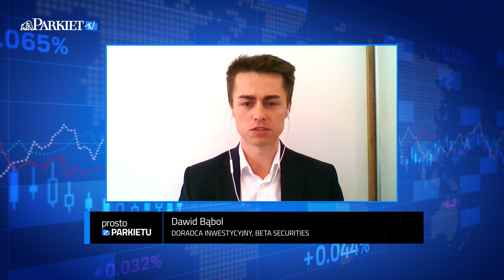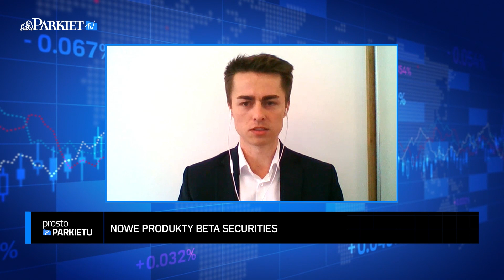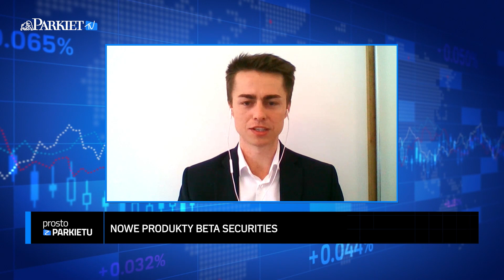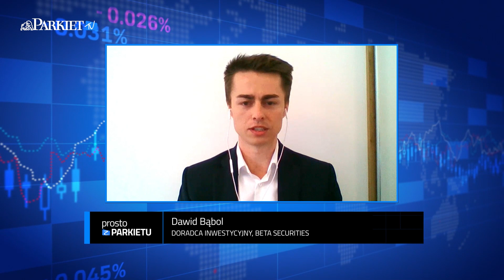Czy fundusze ETF wpłyną na notowania Allegro?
W Parkiet TV poruszyliśmy temat inwestowania pasywnego. Przemysław Tychmanowicz rozmawiał z Dawidem Bąbolem, doradcą inwestycyjnym w Beta Securities na temat funduszy ETF, które są dostępne na warszawskiej giełdzie. Nie zabrakło też tematu Allegro. Naszego gościa pytaliśmy m.in.:

Debiut Allegro i jego wpływ na fundusze ETF.
Jak od kuchni wygląda dopasowanie funduszy do nadzwyczajnej rewizji indeksów?
Czy dostosowanie funduszy ETF do nadzwyczajnych zmian w indeksach może mieć wpływ na poszczególne akcje?
Czy fundusze ETF od Beta Securities spełniły swoją rolę, a może cele były ambitniejsze?
Kiedy można się spodziewać kolejnych funduszy ETF na naszej giełdzie?
Nad jakimi produktami pracuje obecnie Beta Securitites?
Czy ETF – y w Polsce zyskają taką popularność, jak na największych rynkach?